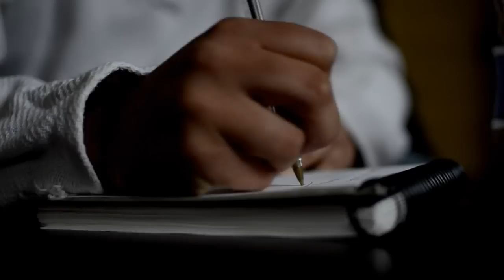Matías Ceballos - Cuando nos junta el destino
Un Vídeo realizado en mi hermosa ciudad de Villarrica, paisaje que me dieron la vida, amigos, familia, esperanzas, inspiración y un sentido a una pasión que refleja al mundo en palabras y melodías!!
La producción del vídeo fue realizado por "Comico" Producciones con un gran amigo Felipe Antenas
El Audio de este trabajo fue realizado en Estudio Audio Digital junto a un gran amigo Rodolfo Lucero